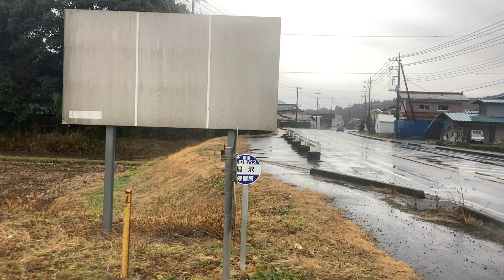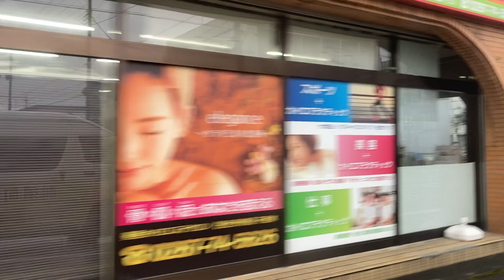那須町営バス車窓 伊王野(道の駅東山道伊王野)→黒磯駅/ 追分・黒磯駅線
このあと電車で矢板、さらにバスでJRと東武の駅をショートカットして新高徳駅に進みます。
天気良ければ、このバスを逆方向に進み、追分から県境を跨いで徒歩で白河の関に出て福島交通バス乗り継ぎ！なんてプランも考えられます。
1.日本高速縦断ツアー
2.全都道府県くまなく巡回ツアー